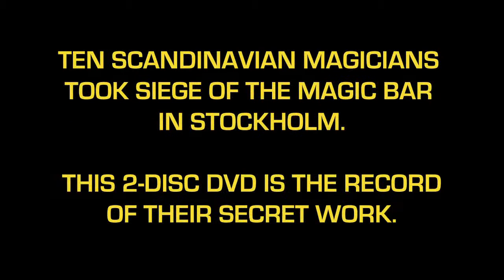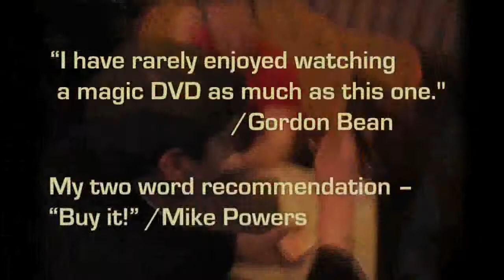21 - Magic by Sweden (2 Disc Set) - DVD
Ten inventors and performers of magic took siege of the magic bar in stockholm to record project 21, but it proved impossible to hold a strong fort against the proprietor who opened the doors and laymen flooded the premises. Could they continue their secret work, just a few feet away from the unsusp... For More Details and Purchase,